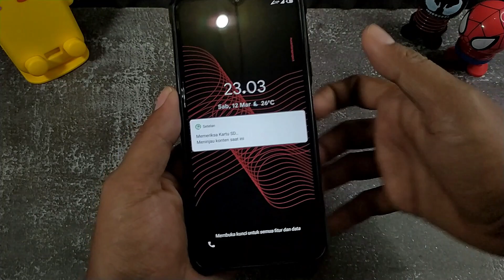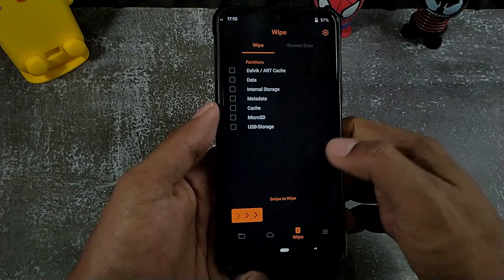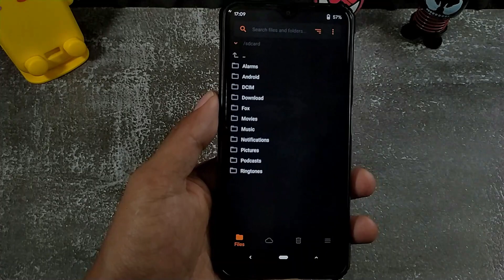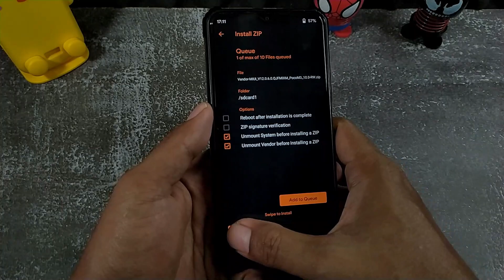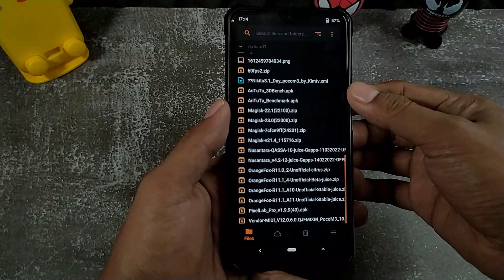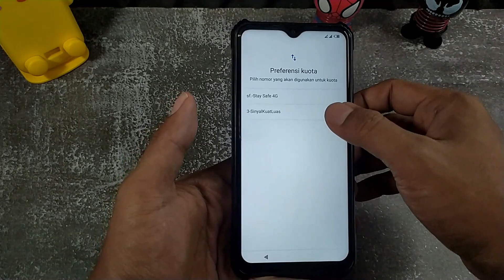INSTAL CUSTOM ROM GAMING NUSANTARA PROJECT UNTUK POCO M3 / REDMI 9T || BEST ROM FOR GAMER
= Tutorial Cara Instal Custom Rom Gaming NUSANTARA PROJECT
 - di Xioami POCO M3 dan Xiaomi Redmi 9T
 - Dengan Versi Unofficial Nusantara Project '' Qassa ''
 - dan Masih Dengan Base Android 10 Stabil